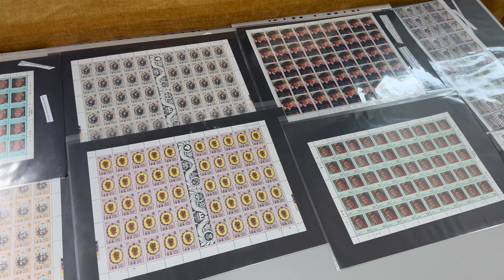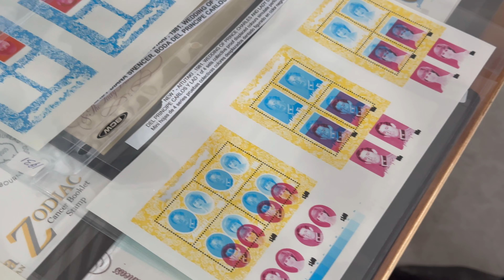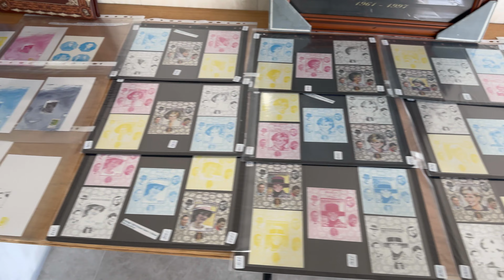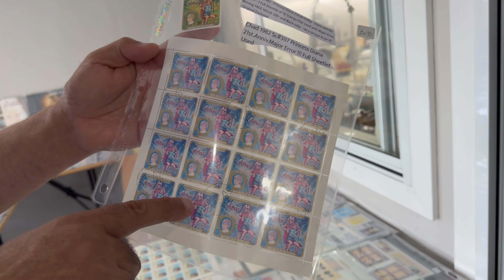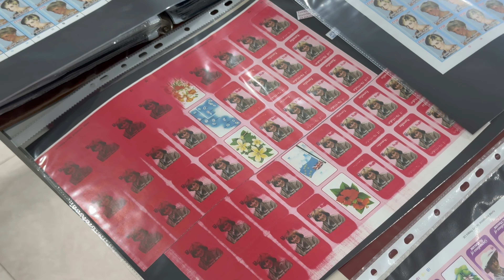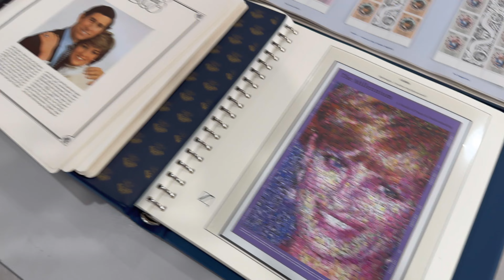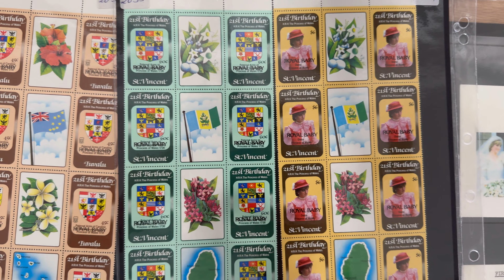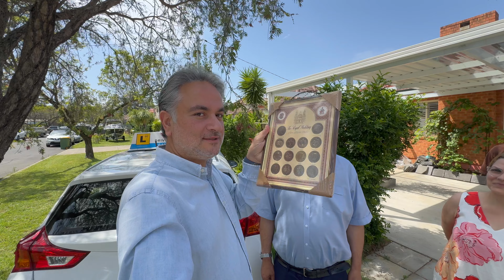Princess Diana Collection: Probably The World’s Biggest!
Salem Sassine
مجموعة الأميرة ديانا: ربما تكون الأكبر في العالم!